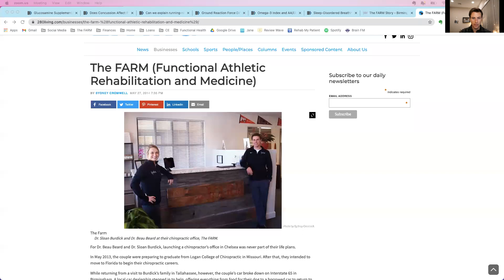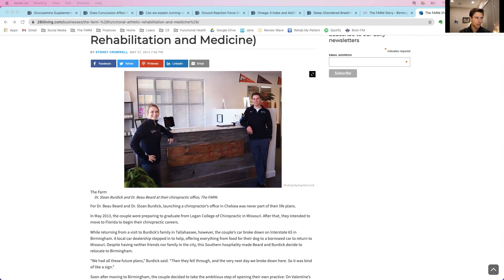FARM Business Journey 1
Do you have a question for Dr. Beau? Set up your virtual consultation now: